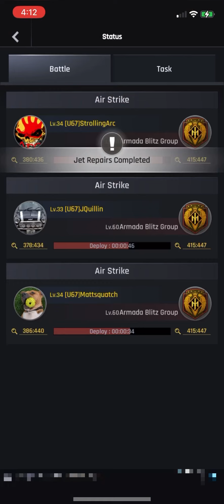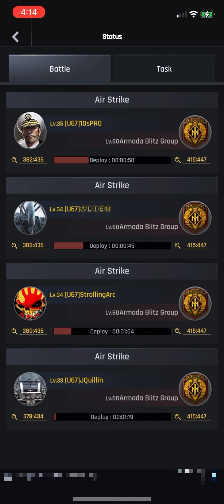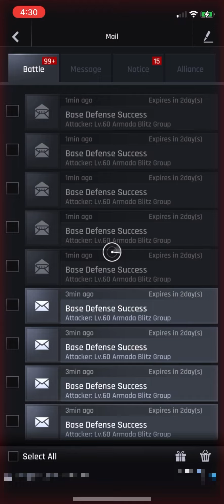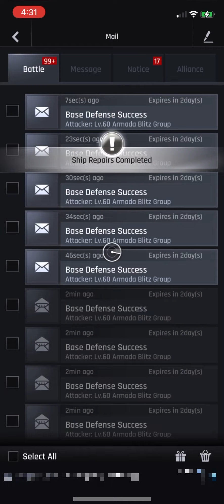Gunship Battle Total Warfare (Blitz 60 in the U67 alliance!)